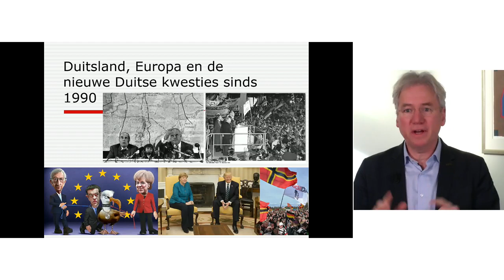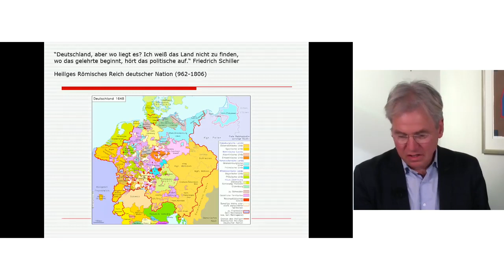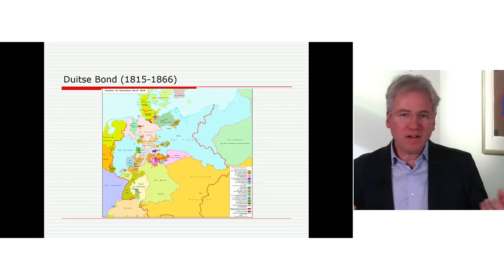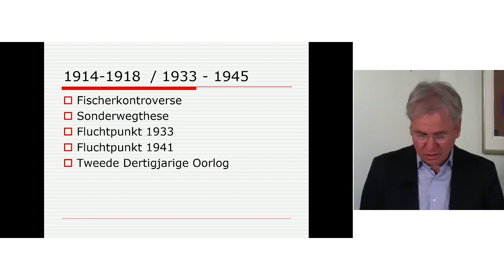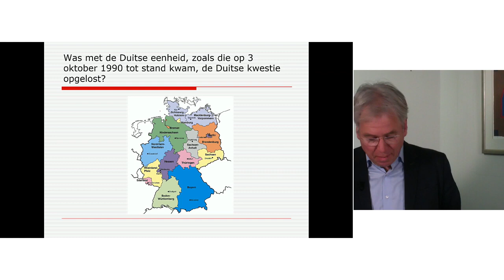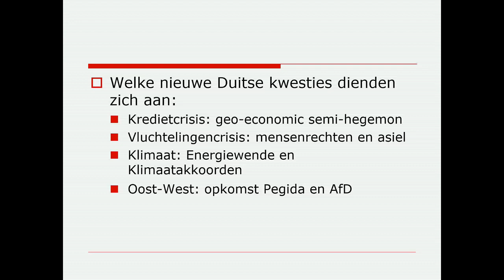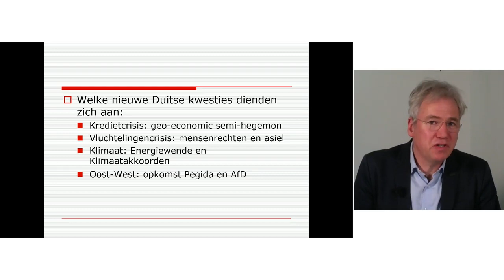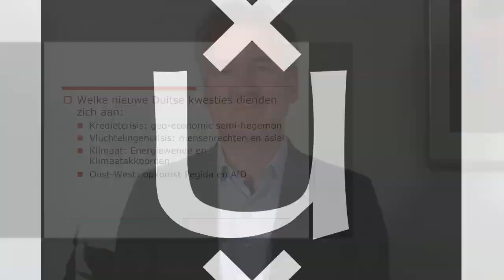Oude en nieuwe Duitse kwesties I Duitslandstudies (deel 2)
Ba College over oude en nieuwe Duitse kwesties. Na een kort overzicht van de Duitse geschiedenis in kaart wordt de  vraag gesteld of de Duitse kwestie met de Duitse eenheid op 3 oktober 1990 is opgelost. Er dienden zich immers ook nieuwe Duitse kwesties aan zoals de kredietcrisis, vluchtelingencrisis, het klimaat en de verdeeldheid in Oost- en West-Duitsland, weerspiegeld  in de verdeeldheid tussen West- en Midden en Oost-Europa. Hoe gaat Duitsland daarmee om?

-- Literatuur --
- Timothy Garton Ash, ‘The New German Question’, New York Review of Books, augustus 2013,
- Heinrich August Winkler, ’Von der deutschen zur europäischen Frage, Gedanken zu einem Jahrhundertproblem‘, Vierteljahresheft für Zeitgeschichte, 63 (2015), 473-486.
- Albrecht von Lucke, ‚Der Wille zum Wir‘, Blätter für deutsche und internationale Politik, 7 (2006), 777-780.